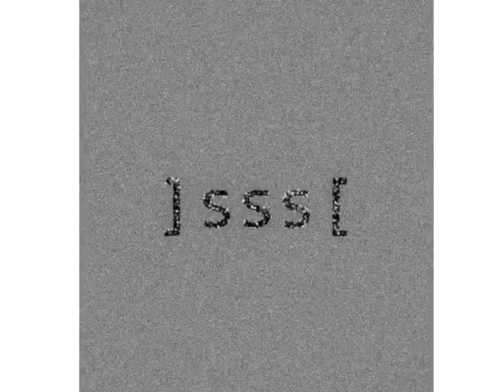Jssst - Drum Machine